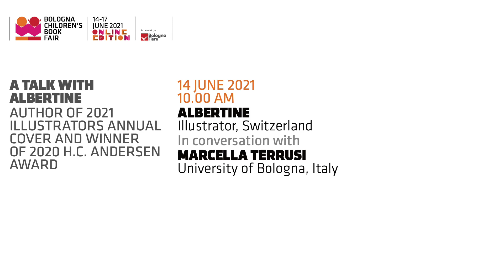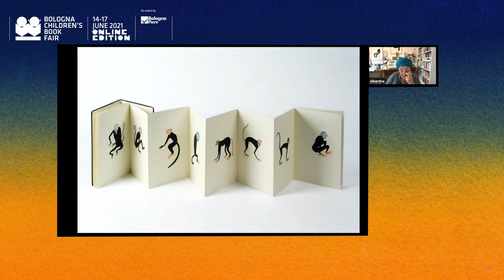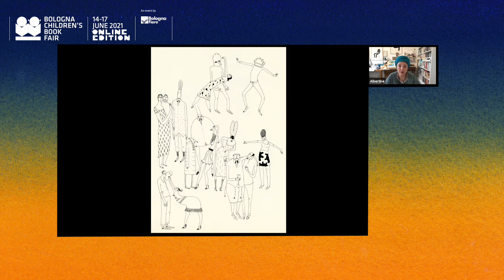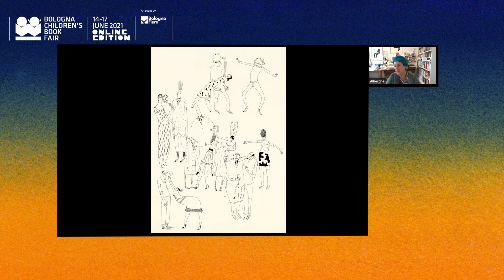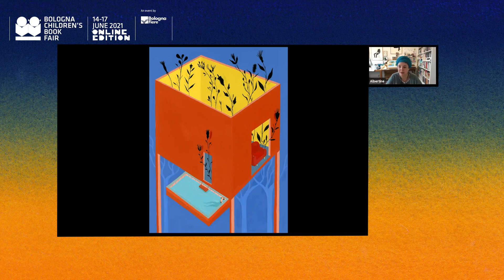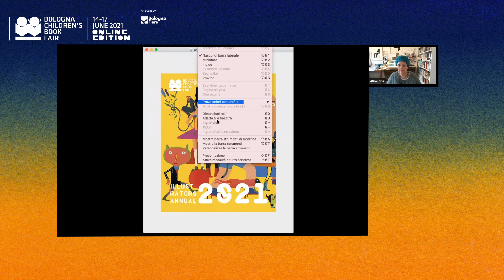A Talk with Albertine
Author of 2021 Illustrators Annual Cover and Winner of 2020 H.C. Andersen Award
BCBF Online Edition, 14-17 June 2021